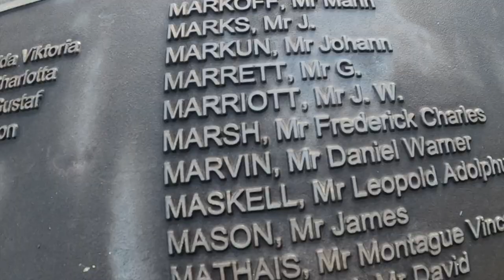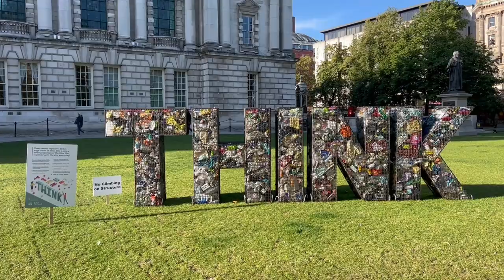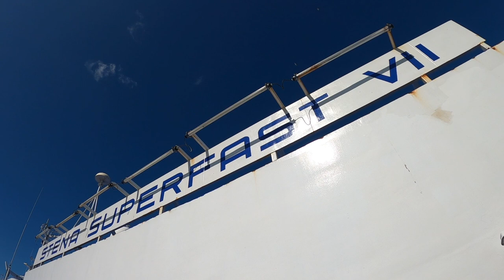The Irish Sea is no barrier for this coach journey! Belfast to Glasgow with Hannon Coaches...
Who knew I could get a coach home from Northern Ireland! Join me as I jump on a Hannon Coach in the centre of Belfast which will take me all the way to the centre of Glasgow (with a wee Stena ferry trip thrown in for fun on the way). Question is - will it be a pleasure of a pain?

Journey Details (Thursday 25th August 2022)
Depart Donegal Square West, Belfast at 10:30
Arrive Stena Ferry Terminal, Belfast at around 11:00
Ferry Departs Belfast 11:30
Ferry Arrives Cairnryan 13:52
Drive up to Glasgow, arriving 16:00
Price: £39.00 oneway.
Includes 2 large suitcases, or you can even carry a push bike.

('I'm Comin' Home' by Scott Panther)